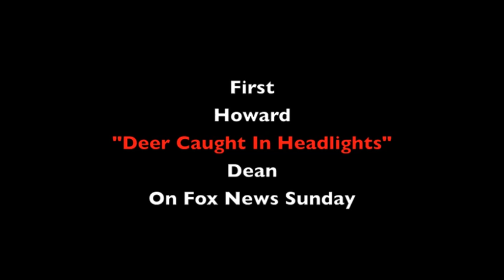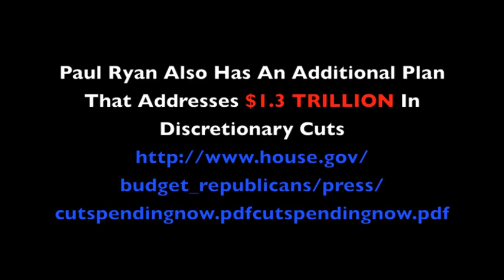Paul Ryan Takes Chris Matthews "To School" On Deficits and Taxes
What A Great Week For Making the "Left" To Look So Foolish.

First Howard "Deer Caught In Headlights" Dean  On Fox News Sunday

And Now Chris Matthews Gets Taken To School by Rep. Paul Ryan, R-Wisconsin

Paul Ryan Also Has An Additional Plan That Addresses $1.3 TRILLION In Discretionary Cuts